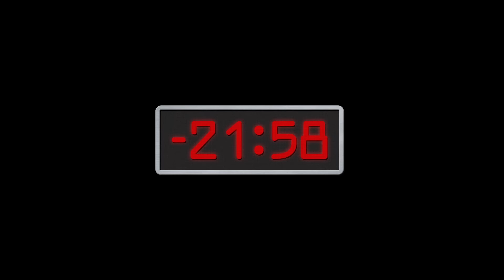Running Late In A Giant Robot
One giant robot.  Four giant idiots.

Become a member of the CollegeHumor channel today ] for access to OUR ENTIRE DROPOUT LIBRARY (including full seasons of WTF101, Dimension 20, Um Actually, and more)!

The Ultramechatron team's movie mission is spoiled by their worst opponent yet: traffic.

CAST
Katie Marovitch
Mike Trapp
Raphael Chestang
Rekha Shankar
Tony Rodriguez

CREW
Director - Ryan Anthony Martin
Co-Director - Sam Geer
Writer - Jon Gutierrez
Producer - Jessie Hixenbaugh
Production Coordinator - Annie Humphreville
Director Of Photography - Cooper James
Production Designer - Ryan Brett Puckett
HMU - Denise R. Valentine
Sound Mixer -  Bo Sundberg of BoTown Sound
Visual Effects Supervisor - TJ Gonzalez
Editor - Eve Hinz